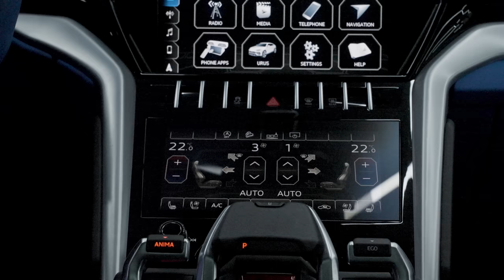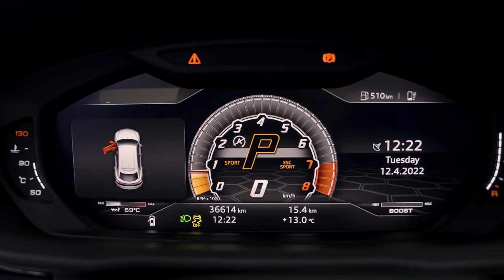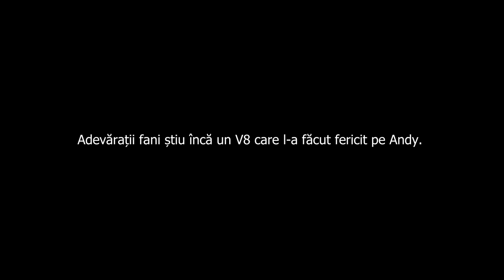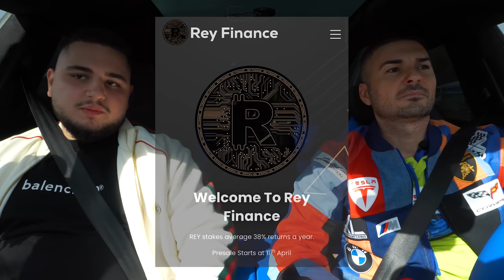Cum si-a luat URUS la doar 24 de ani?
Dacă vrei să afli mai multe despre proiectul lui Robert poți intra aici sau pe grupul de Telegram
Robert Instagram: @Roberttatu1

Facebook: Andy Popescu (follow ca am deja 5000 friends)